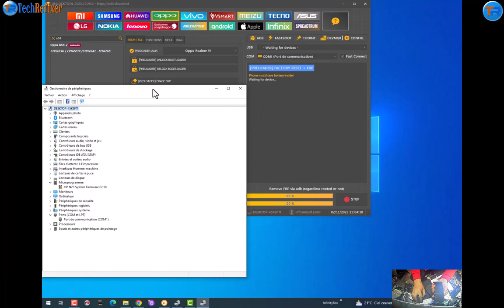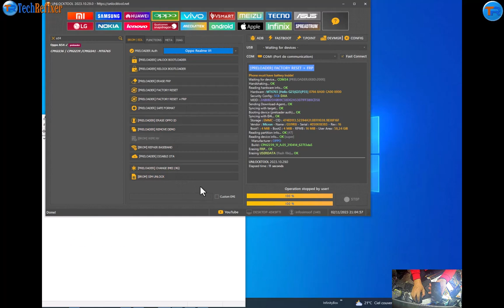Oppo A54 ( CPH2239) Password & FRP Reset By Unlock Tool